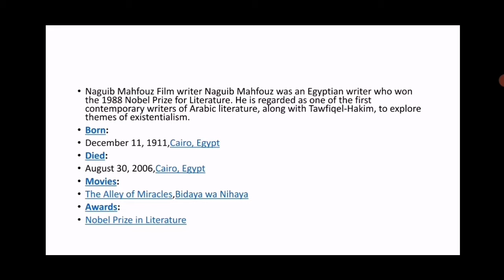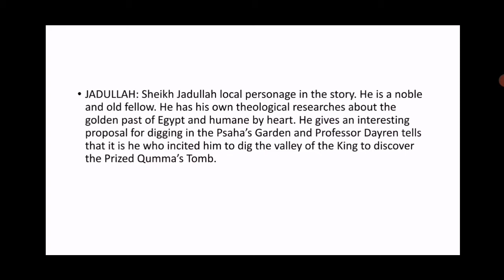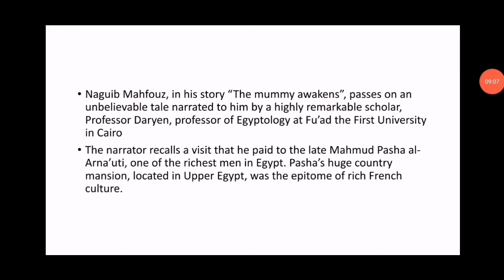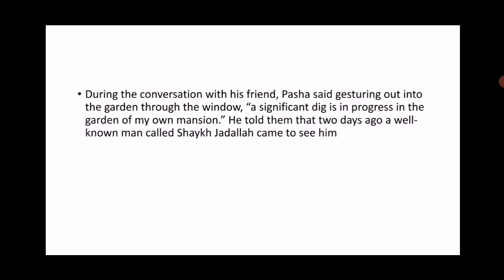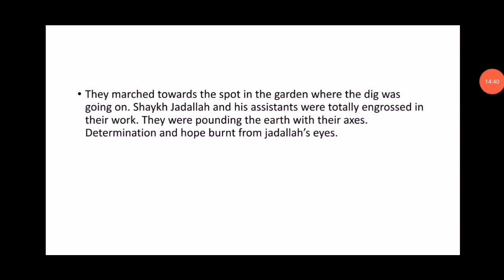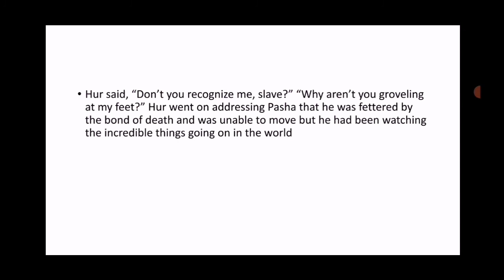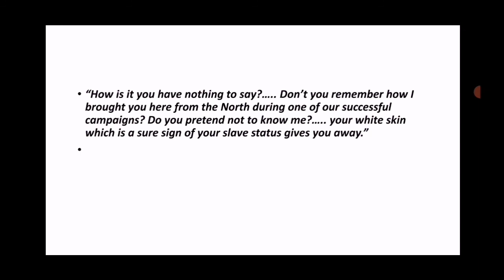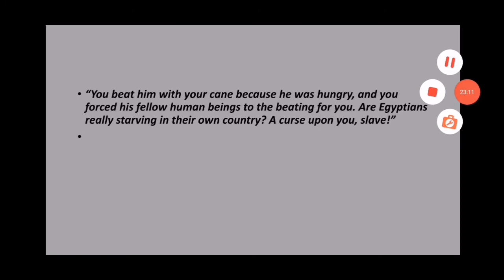th mummy awakens(urdu summary)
Detailed summary in urdu